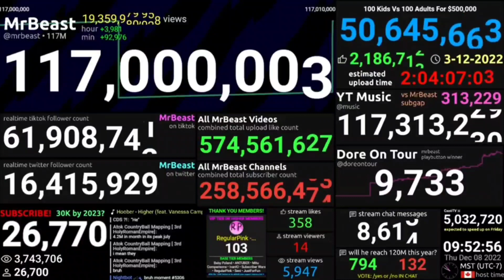MrBeast Hit 117M